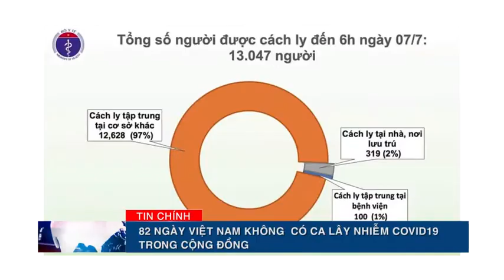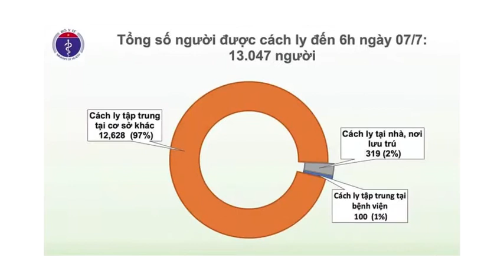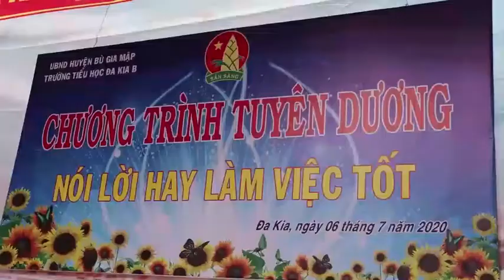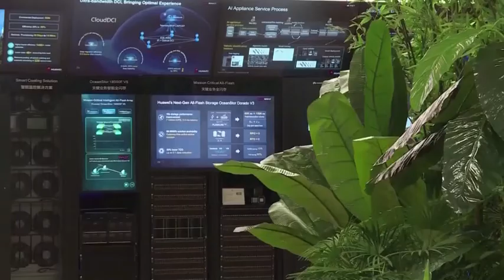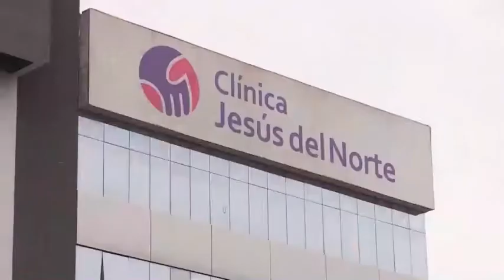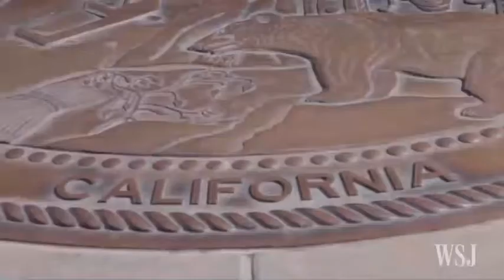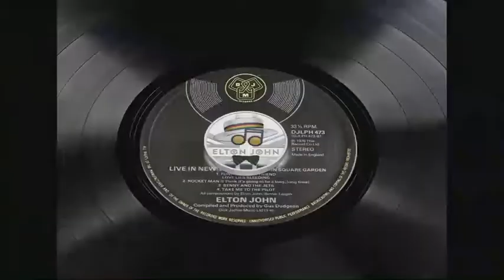07-7 Bản tin Trong nước và Quốc tế _ tối. ''backantv.vn''